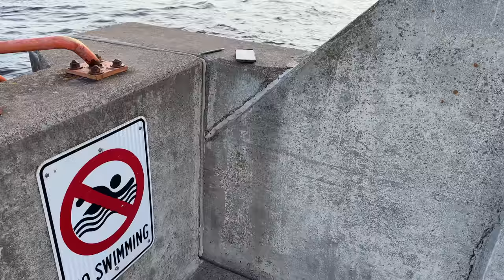⚓️The Storm Twisted Iron! Ship ‘Philip R. Clarke’ arrives in Duluth, MN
I was stunned to see very strong iron ladders along the canal wall were twisted from the powerful storms we received during the recent winter. I noticed two iron ladders were twisted in the same way but they are located directly across the ship canal from each other.

The 767 foot ship Philip R. Clarke arrived smoothly and blasted a loud master salute before it passed under the Aerial Lift Bridge! I was able to zoom inside the ship and get a look since the door was open down below next to the stern.